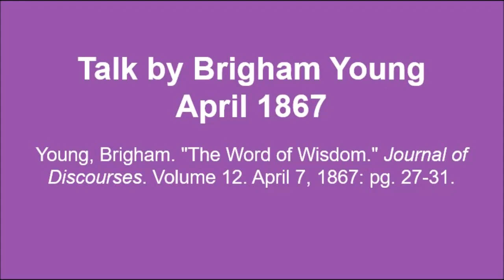Talk by Brigham Young April 1867 - The Word of Wisdom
Calling at the time of the talk: President of the Church

Text source: Young, Brigham. "The Word of Wisdom." Journal of Discourses. Volume 12. April 7, 1867: pg. 27-31.

Image source: Improvement Era, January 1911.